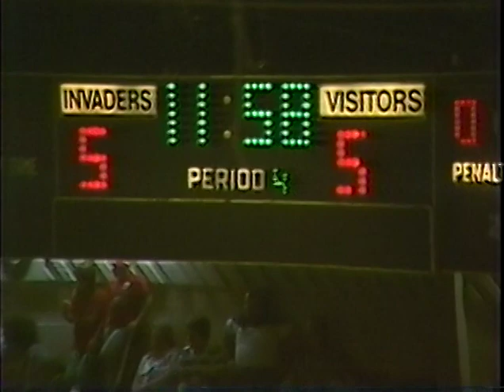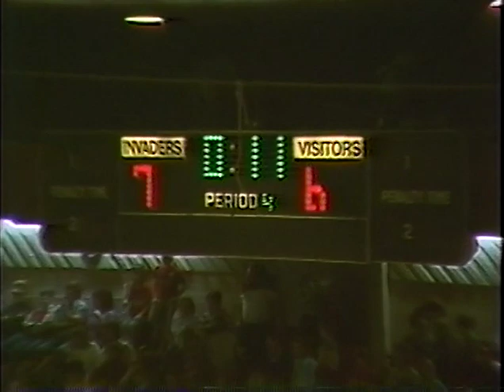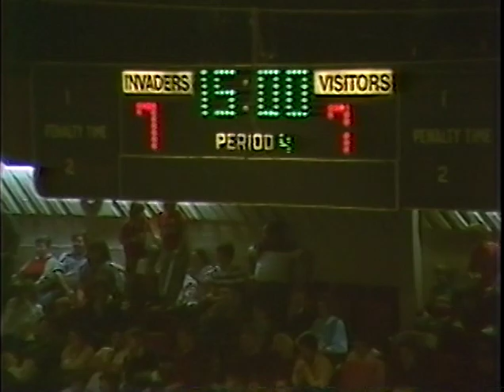Canton Invaders vs Louisville Thunder 12.5.1986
Canon Invaders 8
Louisville Thunder 7